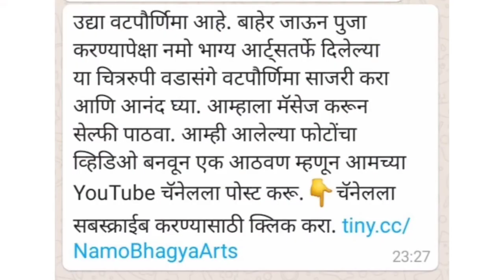वटपौर्णिमा selfie with Drawing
उद्या वटपौर्णिमा आहे. बाहेर जाऊन पुजा करण्यापेक्षा नमो भाग्य आर्ट्सतर्फे दिलेल्या या चित्ररुपी वडासंगे वटपौर्णिमा साजरी करा आणि आनंद घ्या. आम्हाला मॅसेज करून सेल्फी पाठवा. आम्ही आलेल्या फोटोंचा व्हिडिओ बनवून एक आठवण म्हणून आमच्या YouTube चॅनेलला पोस्ट करू.👇चॅनेलला सबस्क्राईब करण्यासाठी क्लिक करा.